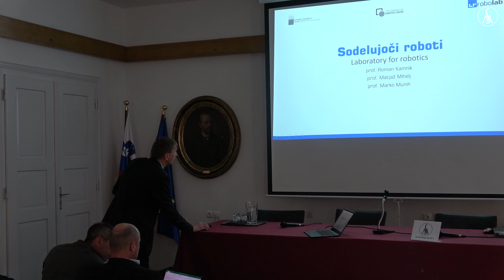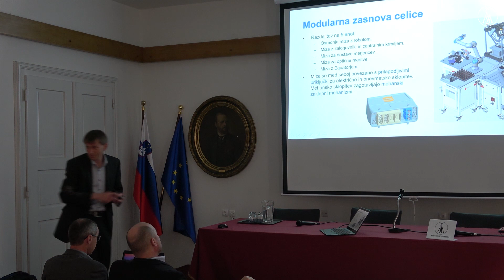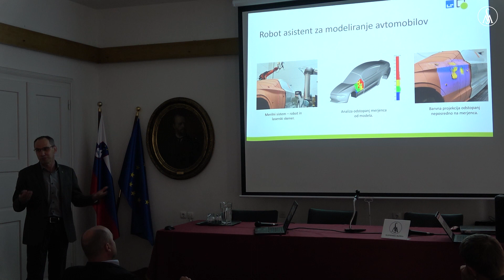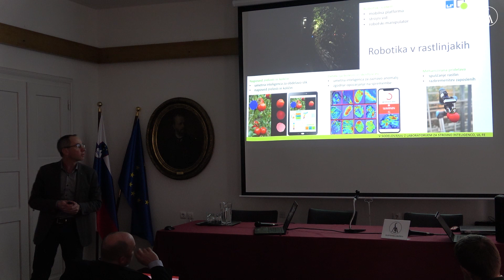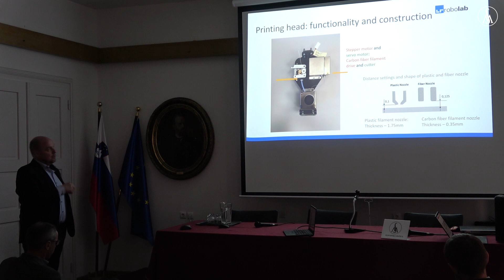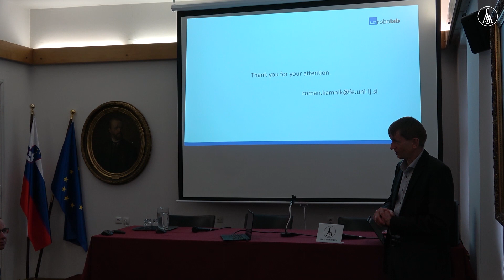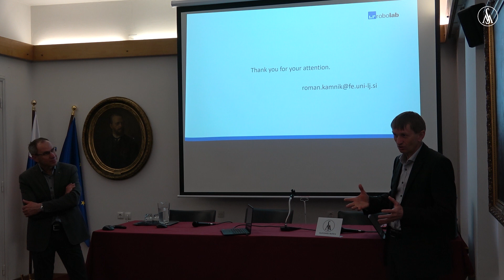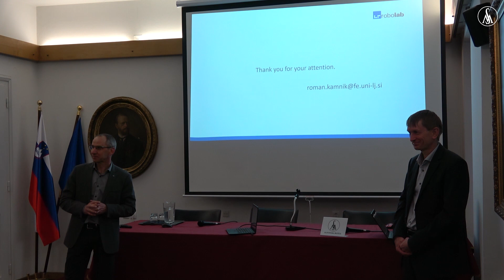Predavanje Sodelujoči roboti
Predavanje sodi v cikel, ki ga organizira Naravoslovno-tehniški odsek Slovenske matice.

Sodelujoči roboti so zasnovani tako, da delujejo v interakciji z ljudmi, kar omogoča večjo varnost, učinkovitost in fleksibilnost delovnega mesta. Prilagajajo se različnim delovnim nalogam, saj so sposobni učenja in integracije v različne delovne procese.
V industriji jih uporabljamo za avtomatizacijo nalog, kot so montaža, pakiranje, sortiranje in kontrola kakovosti. S tem podjetjem pomagajo povečati produktivnost, zmanjšati stroške in tveganja za zaposlene, hkrati pa izboljšujejo prilagodljivost in delovne pogoje. V aditivnih tehnologijah, kot je 3D tiskanje, sodelujoči roboti omogočajo bolj natančno in hitro izdelavo izdelkov.
V medicini sodelujoči roboti igrajo ključno vlogo pri rehabilitaciji in zagotavljanju asistence. Rehabilitacijski roboti omogočajo bolj učinkovito terapijo in prilagodljivejše postopke rehabilitacije, medtem ko roboti za asistenco izboljšujejo oskrbo bolnikov in lajšajo delo zdravstvenega osebja.
V kmetijstvu so pomembni pri opravilih, kot so setev, nadzor rastlin, škropljenje, obiranje in sortiranje pridelka. Njihova uporaba prispeva k večji učinkovitosti, zmanjšanju odpadkov in potrebi po pesticidih, kar vodi k bolj trajnostnemu in okolju prijaznemu kmetovanju.
V laboratorijskem okolju sodelujoči roboti omogočajo večjo natančnost, zmanjšanje napak in večjo varnost za zaposlene. Uporabljamo jih za avtomatizacijo nalog, kot so pipetiranje, priprava vzorcev, analiza podatkov in vzdrževanje laboratorijske opreme. Njihova uporaba pripomore k zmanjšanju časa, potrebnega za izvedbo posameznih eksperimentov, in izboljšanju kakovosti raziskav.
Sodelujoči roboti so primerni tudi za delo v trgovinah, kjer lahko pomagajo pri nalogah, kot so zlaganje izdelkov na police, prevzemanje naročil, upravljanje zalog in celo zagotavljanje podpore strankam. Z njihovo uporabo lahko trgovci zmanjšajo stroške ter izboljšajo učinkovitost in kakovost storitev za stranke.

Matjaž Mihelj je redni profesor na Fakulteti za elektrotehniko UL. Raziskovalno se ukvarja z vodenjem robotov, interakcijo človek-robot, sodelujočimi roboti, industrijsko in kmetijsko robotiko, robotiko v medicini ter navidezno in obogateno resničnostjo. Objavil je več kot 50 člankov v znanstvenih revijah. Je soustanovitelj visokotehnološkega podjetja Kinestica.

Roman Kamnik je redni profesor na Fakulteti za elektrotehniko UL in honorarni sodelavec Koroške univerze uporabnih znanosti v Avstriji. Predava predmete s področij robotike, biomehanike in vgrajenih sistemov. Je član Laboratorija za robotiko na FE in se raziskovalno ukvarja z razvojem robotskih sistemov ter senzorjev za uporabo v športnem, industrijskem in rehabilitacijskem okolju.

Marko Munih je redni profesor na Fakulteti za elektrotehniko UL, kjer vodi Laboratorij za robotiko. Podoktorsko je raziskoval na UCL, London v letih 1995 in 1996. Raziskovalno in pedagoško se je sprva posvečal električni stimulaciji, danes deluje na področjih robotike. Tematike so gradnja robotov in uporaba v rehabilitaciji ter uporaba inercijskih merilnih enot. Na področju industrije so uspešno zaključene specifične robotske aplikacije v gradbeništvu, roboti za manipulacijo z merilnimi nalogami, z lasersko tehnologijo za določanje razdalje in odstopanja, radijske metode za navigacijo. Kot slovenski PI je vodil 11 projektov FP5, FP6, FP7 in H2020, s soavtorji v WoS preko 125 IF člankov + 5 patentov, okvirno 700 bibliografskih zapisov. Je izredni član Inženirske akademije Slovenije ter član IEEE in EAMBES.